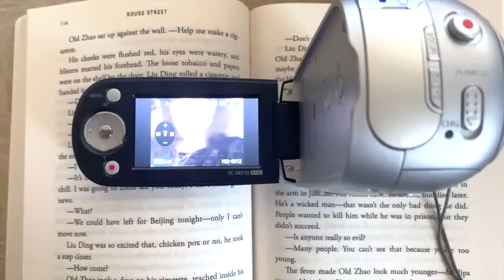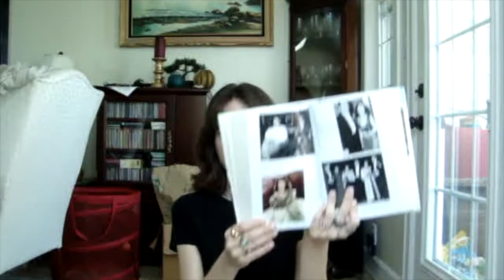March book recap + April TBR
Hi! THIS VIDEO IS LESS GRAINY WHEN ITS NOT IN FULL SCREEN MODE

New camera? How do we feel about it? Still not amazing quality, I honestly think the older one was better.

March book recap!
Books in order of mentioned:
Boy Part - Eliza Clark
Lets Not Do That Again - Grant Ginder
Rouge Street - Shuang Xuetao
Truly Madly - Stephen Galloway
The Girls - Emma Cline
Innocents - Cathy Coote
Sedating Elaine - Dawn Winter (ARC)
Animal - Lisa Taddeo